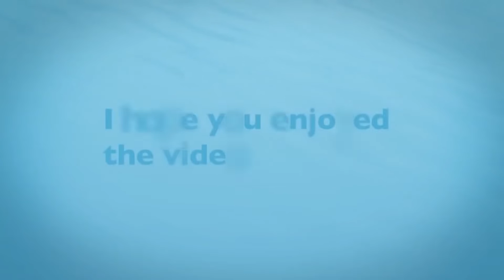Jubin Nautiyal : Dil Galti Kar Baitha Hai (Official Video) Meet Bros | Mouni Roy | Brajtalk Music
Gulshan Kumar & T-Series presents Bhushan Kumar's "Dil Galti Kar Baitha Hai" Song, This song is sung by Jubin Nautiyal , sufi vocals by Danish Sabri, music by Meet Bros; lyrics by Manoj Muntashir. The song features Jubin Nautiyal and Mouni Roy. The video is directed by Ashish Panda.

Live Guitars - Shomu Seal
Strokes - Chandrakant Lakshpati
Shehnai - Omkar Dhumal
Chorus- Riyaz Khan, Afshan Khan
Music Asst.- Piyush Mehroliyaa, Monis Ahmed
Recorded By- Gautam chakrabortty, Uddipan Sharma & Monis Ahmed
Song Recorded at- Meet Bros Recording Studio
Mix asst. - Micheal Edwin Pillai
Operations Team- Nirja bhatt,  Aishwarya Mhatre & Karishma Meghani
Finance Team- Mayanak Khandelwal & priyanka Rana
Courtesy: BOL Beats, a subsidiary of BOL Enterprises

LYRICS -

Yeh Humne Soch Rakha Tha
Mohabbat Na Karenge Hum
Kisi Ko Dil Nahi Denge
Kisi Pe Na Marenge Hum

Tumhari Mast Aankhon Ne
Yeh Kaisa Haal Kar Daala
Ke Yeh Dil Cheez Kya Hai
Maang Lo To Jaan Denge Hum

Palat Ke Ishq Ki Galiyon Se
Jaana Hai Bada Mushkil

Galti Kar Baitha Hai Dil

Dil Galti Kar Baitha
Ab Bol Humara Kya Hoga

Bol Humara Humara
Bol Humara Humara
Bol Humara
Oh Yaara Bol Humara Kya Hoga

Khamoshiyan Sunte Kab Tak Rahenge Hum
Mauka Hai Hothon Se Aaj Kuchh To Kaho

Badi Mukhtsar Si Hai Yeh Zindagi Yaara
Zara Paas Aa Jao Sochte Na Raho
Tum Apna Lo Ya Thukra Do
Tumhein Hakk Faisle Ka Hai
Humein Kya Poochhte Ho Tum
Hamare Hath Mein Kya Hai

Ke Hum To Kar Chuke Jaana
Tumhein Har Saans Mein Shaamil

Dil Galti Kar Baitha Hai

Bol Humara Humara
Bol Humara Humara
Bol Humara

Aaha Aaha

Ke Pehle Pehle Ho Gayi
Humse Deedar Ki Galti
Dobara Kar Gaye Hum
Be-Irada Pyar Ki Galti Aaha

Humein Zid Thi Tumhare
Ishq Mein Hum Qatl Ho Jayein
Ke Tum Pe Mar Mita Yeh Dil
Aakhiri Baar Ki Galti

Yahan Aashiq Koyi Hum Sa
Kahan Tum Sa Koyi Kaatil

Bol Humara Aaha
Humara Bol Humara Aaha

Dil Galti Kar Baitha Hai Haaye

Dil galti Kar jubin nautiyal,
Dil galti kar Baith hai jubin nautiyal new song,
dil Galti kar baitha hai song,
dil Galti Kar baitha hai song jubin nautiyal,
jubin nautiyal,
dil Galti Kar baitha hai new song,
dil Galti Kar baitha hai jubin nautiyal song,
jubin nautiyal dil Galti Kar baitha hai,
dil Galti Kar baitha hai full song,
dil Galti Kar baitha hai bol hamara kya hoga song,
jubin nautiyal dil Galti Kar baitha hai song,
jubin nautiyal new song dil Galti Kar baitha hai,
dil Galti Kar baitha hai full song jubin nautiyal jubin nautiyal new song,
new song,
new songs,
jubin nautiyal new hindi songs,
hindi songs,
hindi new song,
jubin nautiyal hindi song,
new hindi songs romantic 2021,
2021 new songs,
2020 new songs,
bollywood songs,
new hindi song 2021,
jubin nautiyal film song,
best of jubin nautiyal,
hindi song